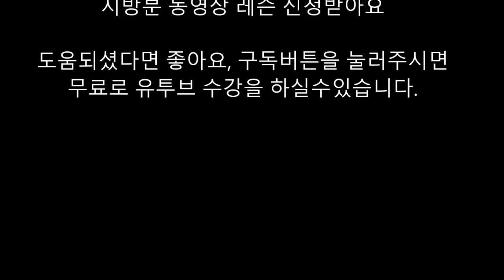[오부리전주]이종용 너 전주 집중분석 (기타에 손맛내는 요령)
이종용 너 전주 집중 분석
손맛내는 요령
1. 같은 음이라도 밴딩 , 슬라이딩으로 표현하라.
2. 펜타토닉, 코드톤으로 임기응변 대비